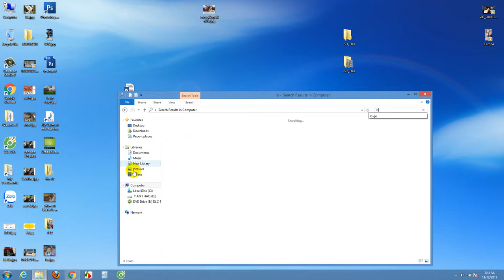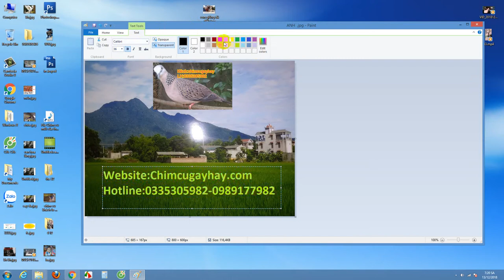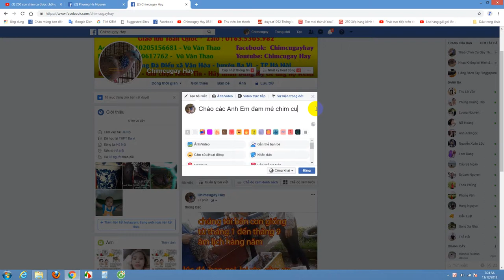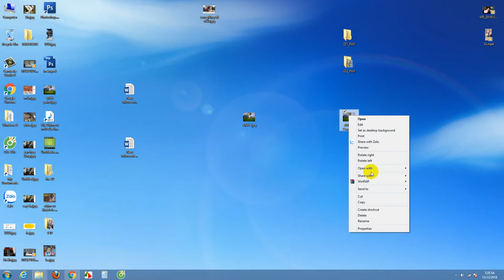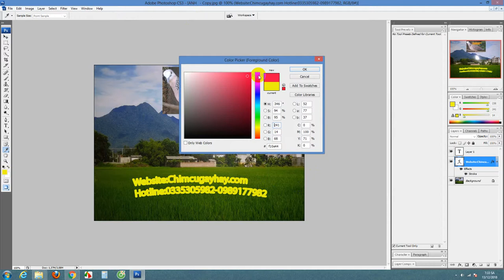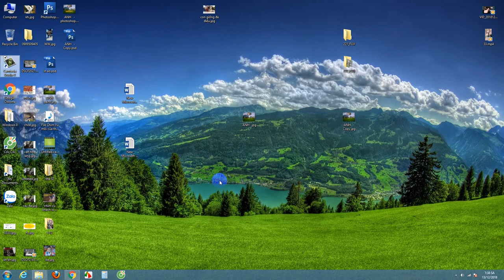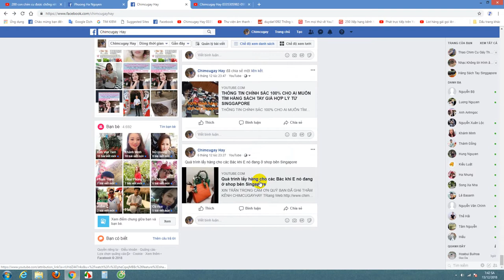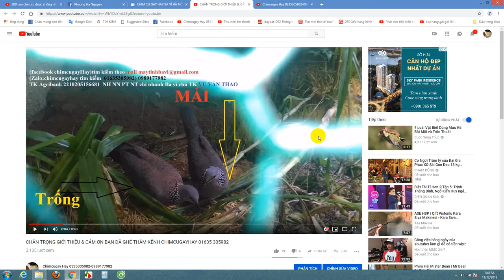Chimcugayhay chia sẻ 100% kiến thức cơ bản đến phức tạp để đi đến thành công